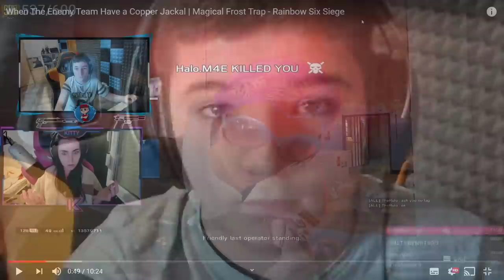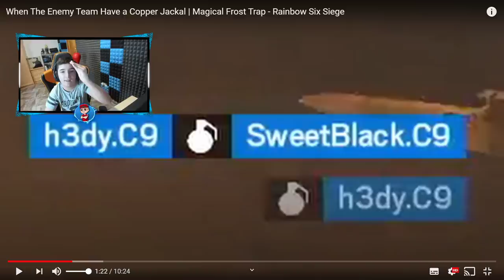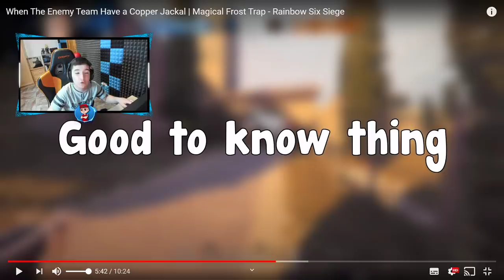LA TRAMPA INVISIBLE! Reaccionando.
▸Targeta Gráfica: MSI GTX 1080 Gaming X 8GB GDDR5X
▸Placa Base: MSI Z370-A Pro
▸Procesador: Intel Core i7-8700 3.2Ghz BOX
▸Memoria Ram: G.Skill Ripjaws V Red DDR4 2400 PC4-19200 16GB 2x8GB
▸Fuente de Alimentación: Thermaltake Smart RGB 700W 80 Plus
▸Cascos: Kingston HyperX Cloud II (Grises)
▸Ratón: LOGITECH G PRO
▸Micrófono: Rojo Yeti
▸Teclado: K75 Corsair Mecánico
▸Monitores: ASUS XG258Q 24.5" 240hz / Asus MX279H 27" LED IPS
▸Caja: Tacens Mars Gaming